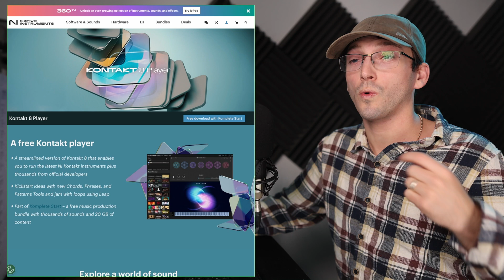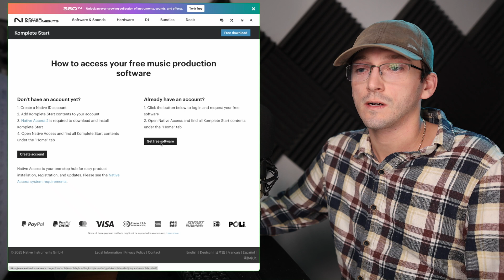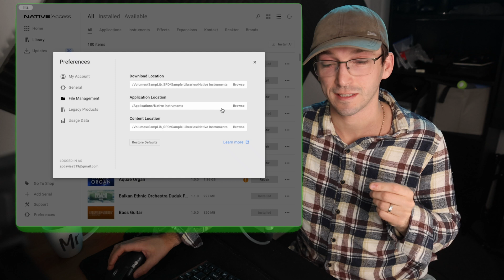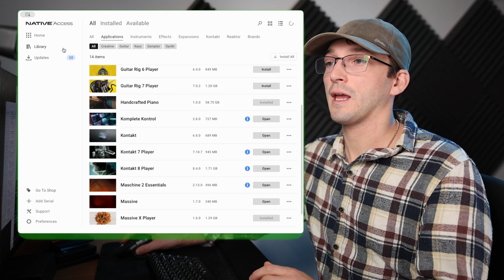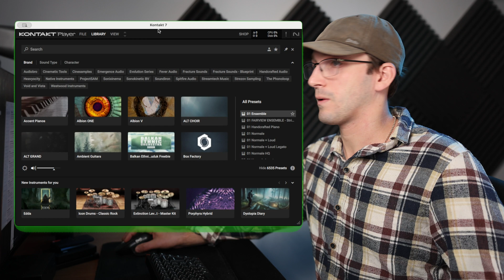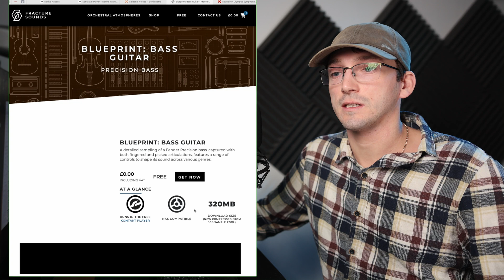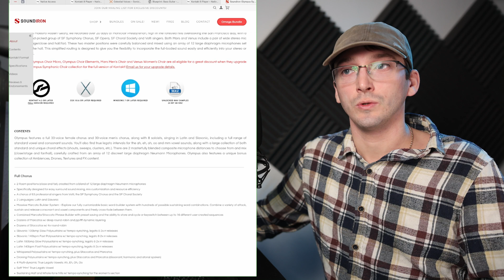How to Download and Install Kontakt Player Libraries (Step-by-Step Tutorial)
In this beginner-friendly guide, I walk you through the full process of downloading and installing third-party libraries for Kontakt Player.
You'll learn how to set up Native Access 2, install Kontakt Player 8, and properly add third-party libraries — including how to open them in Kontakt Player. I’ll also explain how to avoid common pitfalls, like accidentally downloading libraries that require the full version of Kontakt.

Whether you're just getting started with free Kontakt Player instruments or exploring new sounds, this tutorial will help you set everything up the right way.